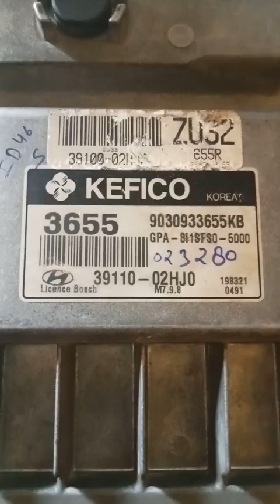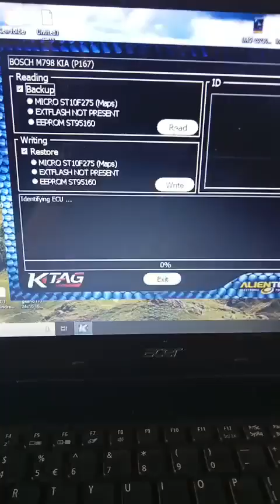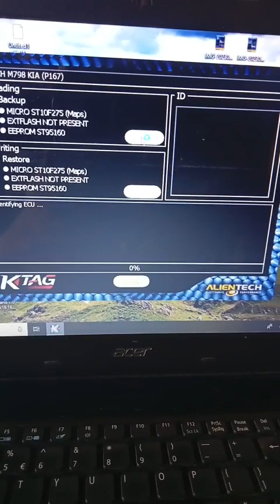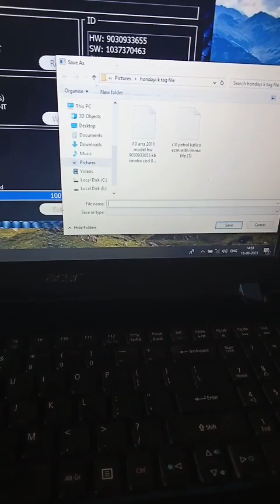i10 Kefico ecm conection and read write by KTAG # Delhi auto service.